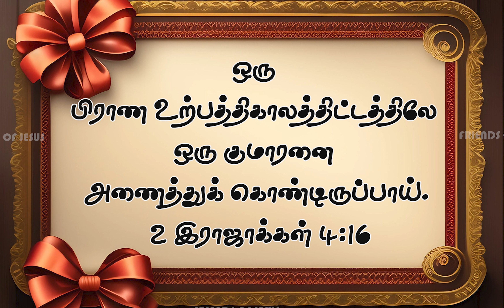இன்றைய வார்த்தை | Today Bible Verse in Tamil | Today bible words in tamil | daily devotion in tamil.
FOR PRAYER AND COUNSLING:
Miss Pr. Christina Ruban,

Our Address (எங்கள் முகவரி) :
North Street,
Boothapandy-629852
Kanniyakumari District
Tamilnadu,India.

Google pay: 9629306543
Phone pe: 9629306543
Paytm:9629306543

Account details:
Name :Ruban P
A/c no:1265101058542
Bank    :Canara Bank
IFSC     :CNRB0001265
BRANCH:Boothapandy

00:00 welcome
00:05 today's promise verse
00:08 today's blessing word
00:22 testimony
01:25 bible story
02:00 conclusion
02:14 morning prayer
03:03 morning blessing